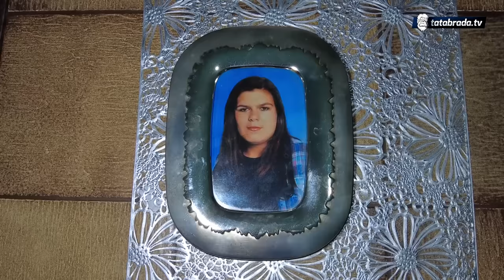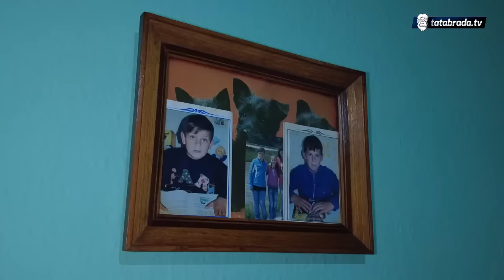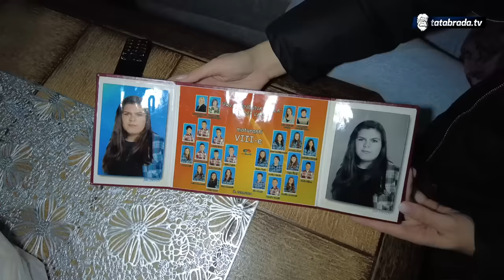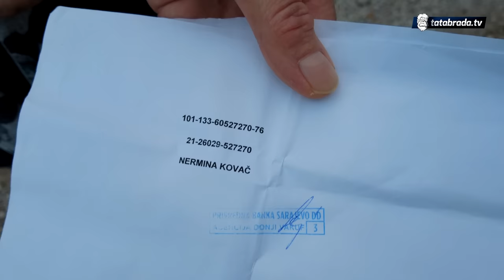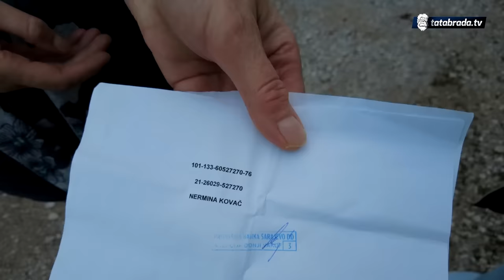Kći joj nestala prije 9 godina: "Ne bih mogla bez tableta živjeti!"